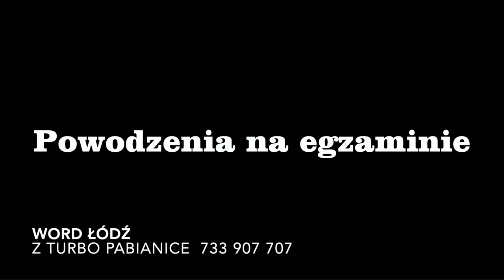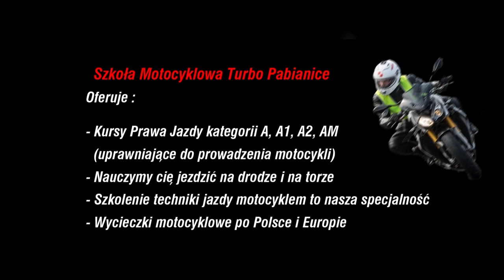Zadanie egzaminacyjne kategorii C wjazd pod wzniesienie czyli górka w Word Łódź z Turbo Pabianice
Ruszanie na wzniesieniu czyli górka 😁
Zadanie zostało nagrane na nowym placu Word Łódź więc będzie bardzo pomocne przyszłym zdającym którzy mogą się zorientować jaki układ zadań funkcjonuje.
Jest to ważny element przygotowania do egzaminu praktycznego więc zachęcam do oglądania i subskrypcji kanału.
W kolejnych filmach przedstawiam zadania pojedynczo.
Proszę zwrócić uwagę szczególnie na film o rękawie 😁👍💪

Przy ruszaniu pojazd nie powinien cofnąć się więcej niż 0,2 m, a silnik nie powinien zgasnąć -- osoba egzaminowana w trakcie wykonywania tego manewru po zatrzymaniu pojazdu na wzniesieniu rusza do przodu .Należy pamiętać o upewnieniu o możliwości jazdy👍

95-200 PABIANICE
Zapraszamy 😁